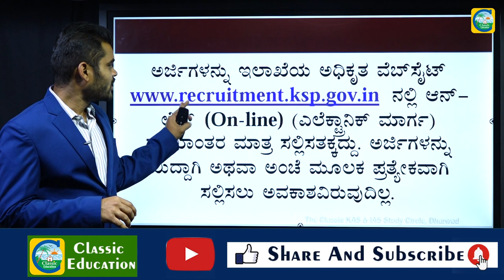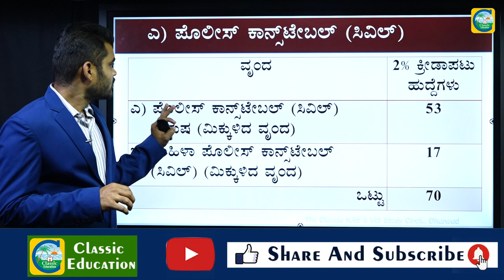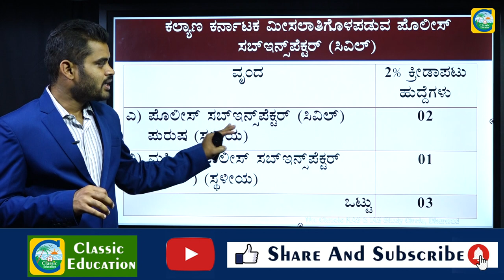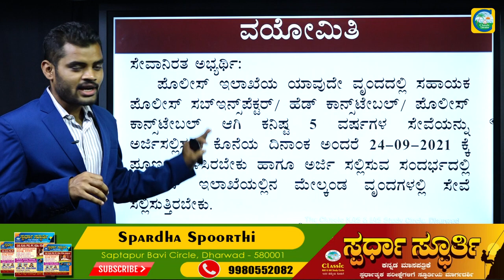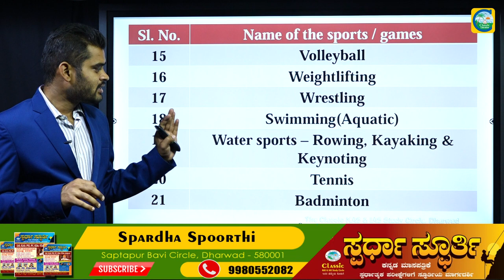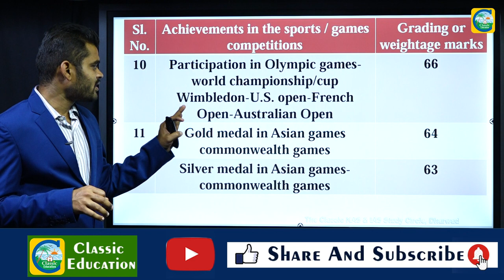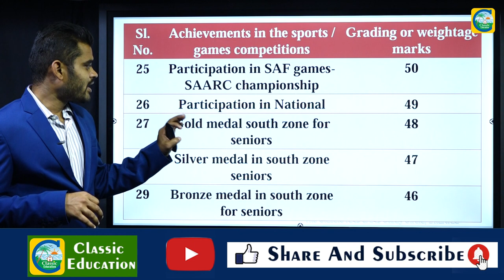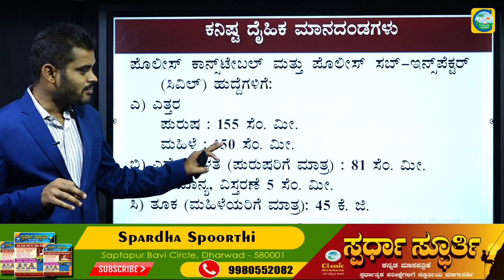ಪರೀಕ್ಷೆ ಇಲ್ಲದೇ PC & PSI ಹುದ್ದೆಗೆ ನೇರ ನೇಮಕಾತಿ||Sports Division||ಉದ್ಯೋಗ ವಾರ್ತೆ||Classic Education